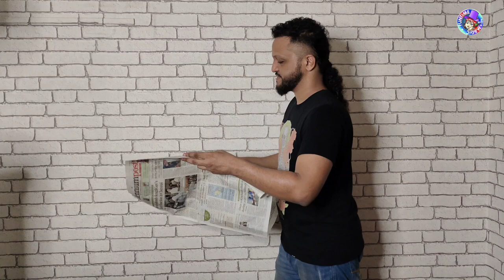Chick Pan Flower Fountain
This is an extremely colorful Flower production (Fountain).

The performer displays a single flower, then magically, several different colored flowers sprout from this like a fountain.

Can be used with a chick pan or produced from silks as in the video below

The apparatus we supply for this is comprised  of 25 flowers in different colors. Made from non-tear mylar film.

You can use 2 or 3 together to produce a longer string of flowers.

Flowers are 4 inches x 4 inches when folded.